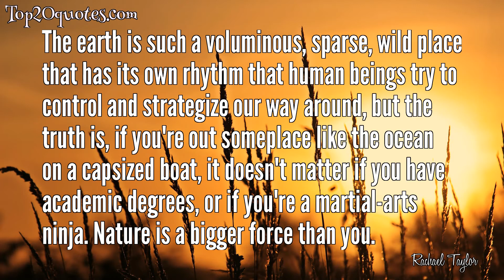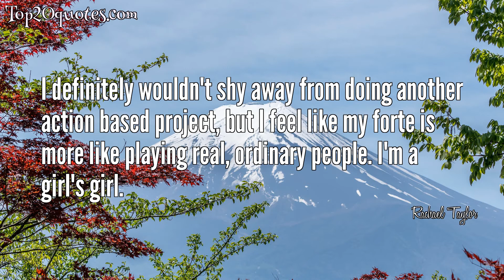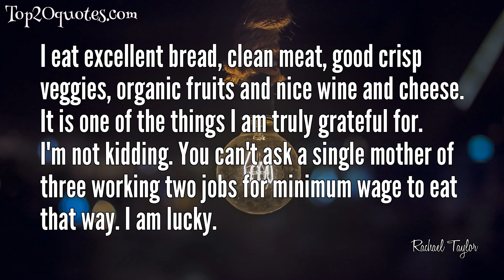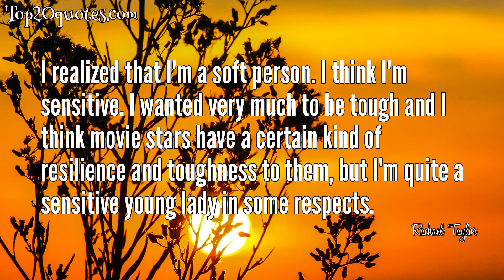❄ Top 20 Quotes of Rachael Taylor - Actress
Top 20 Quotes of Rachael Taylor:
 ✦ I tend not to wear accessories. I'm not one of those gals with a drawerful of amazing jewelry. I don't even have my ears pierced! But I have one bracelet that never comes off my wrist.
 ✦ An inspiring word for me is to think of myself as limitless.
 ✦ I know what I want, I want things for myself, but I think the key to life is somebody to love, something to do and something to look forward to. I don't think it's complicated.
 ✦ I'm just in profound gratitude that we get to go back and work on a show that we love, with amazing actors and great writers, and be a part of the Marvel universe. As with all of the characters in Jessica Jones, Trish has an alias.
 ✦ The earth is such a voluminous, sparse, wild place that has its own rhythm that human beings try to control and strategize our way around, but the truth is, if you're out someplace like the ocean on a capsized boat, it doesn't matter if you have academic degrees, or if you're a martial-arts ninja. Nature is a bigger force than you.
 ✦ In terms of style I typically veer toward a certain masculinity. My style inspirations range from images of my father in his 1970s suits, to Tilda Swinton, to Hugh Hefner, to Sharon Stone and her ferocious sexuality, to handsome men I see on the streets of New York.
 ✦ Falling in love, romance, matters of the heart - when you fall in love, on some biochemical level you know there is a chance it won't work out. It's ingrained in us that if you take such an enormous risk on someone with your heart that it might not pay off. I gamble all my chips and I might actually lose everything.
 ✦ The first season [of Jessica Jones] exceeded my expectations already, so I'm just waiting to see what will happen in the second season.
 ✦ Aesthetically, I don't really like the blond, tan thing. I am pale. So I may as well embrace the pale. Long, blond hair and a bad spray tan is the stuff of my nightmares.
 ✦ I can see my ghost trying to get that Academy Award, forever stuck in a casting office. Can you imagine? I've spent enough time in audition rooms. I don't want to be doing that in my afterlife.
 ✦ I definitely wouldn't shy away from doing another action based project, but I feel like my forte is more like playing real, ordinary people. I'm a girl's girl.
 ✦ What makes Jessica Jones series so unique is that it really is an allegory for many different types of abuse, whether it be sexual abuse, physical abuse, or psychological abuse. That's what makes this such an incredibly bold show.
 ✦ I do support a sex-positive attitude for young people. Use condoms, that's important. I love the idea that promiscuity can be healthy but it's got some dodgy crevasses. Ooh, that's a bad reference! But it's got some dangerous cavities there. You know what I'm saying.
 ✦ I eat excellent bread, clean meat, good crisp veggies, organic fruits and nice wine and cheese. It is one of the things I am truly grateful for. I'm not kidding. You can't ask a single mother of three working two jobs for minimum wage to eat that way. I am lucky.
 ✦ If I'm going to take my clothes off I figured I might as well do it for something that I'm directing myself since I had complete control of the edit.
 ✦ [Sexual abuse] is such a sharp, potent topic that we really should have discussions about more openly and more often.
 ✦ I've done stuff to pay my dues and that's what actors are supposed to do, because I was a really bad actor when I was 18 or 20.
 ✦ We live in a world of instant gratification, the world of the quick fix.
 ✦ I realized that I'm a soft person. I think I'm sensitive. I wanted very much to be tough and I think movie stars have a certain kind of resilience and toughness to them, but I'm quite a sensitive young lady in some respects.
 ✦ Young adults in their late 20s are confronted by so many choices - there are so many different paths to choose. Sometimes I think we just fill our lives with stuff so we don't really make any choice at all, which is certainly incredibly luxurious.
🖎 Author: Rachael Taylor
♛ Career: Actress
📅 Life: b. July 11, 1984